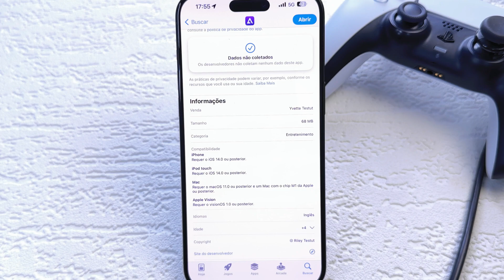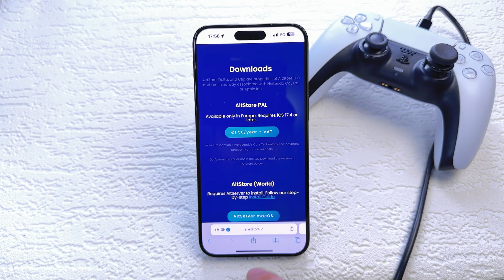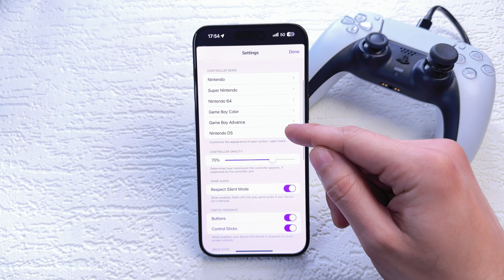Delta - Como jogar emulador de jogos retrô para iPhone - Oficial da App Store - (Tutorial - 2024)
Não esqueça de curtir o vídeo!

Recentemente a Apple mudou várias regras a respeito de emuladores no iOS. Com isso, agora é permitido que emuladores de jogos retrô como Game Boy, Nintendo64, Super Nintendo (e entre outros) sejam permitidos rodarem no próprio aparelho.

O tão conhecido Delta (que já fez emuladores "sideload" para o iPhone) agora teve oportunidade de lançar seu próprio aplicativo de emulador na App Store; e o app está perfeito!

Caso você tenha conta da App Store da EU e queira dá suporte aos desenvolvedores do Delta, se inscreva mensalmente para adquirir a loja de terceiros dele, AltStore, por lá você pode baixar o Delta:

Índice
00:00 Intro
00:38 Instale o app Delta
01:39 Baixe as ROM’s
02:02 Adicione a ROM
02:11 Jogue!
02:20 Configurações
03:01 SE INSCREVA NO CANAL!